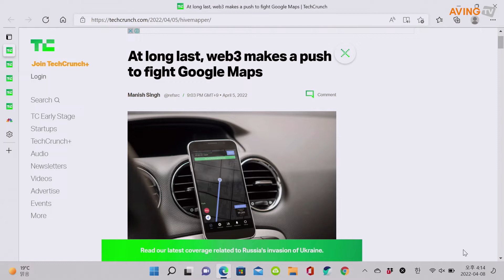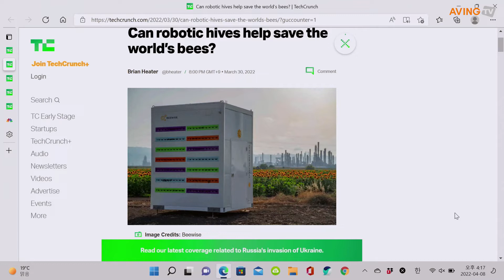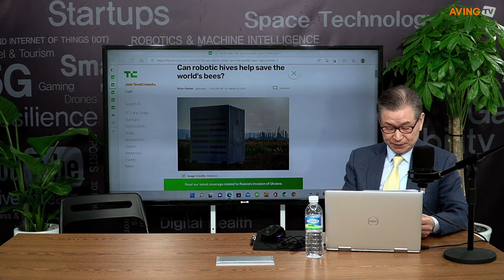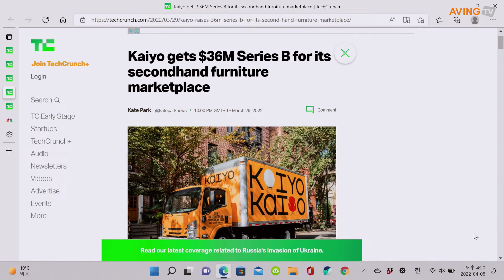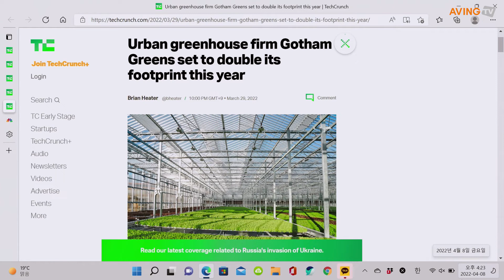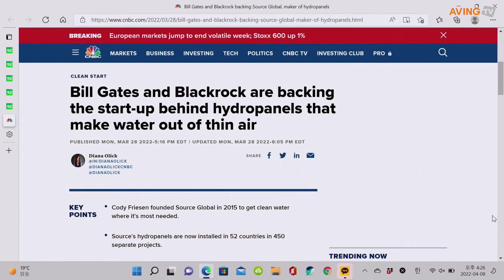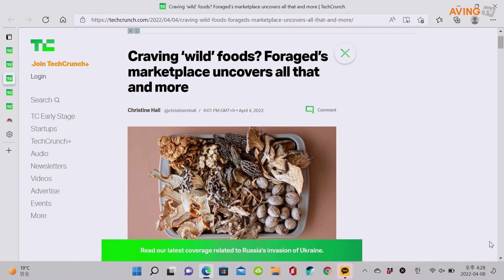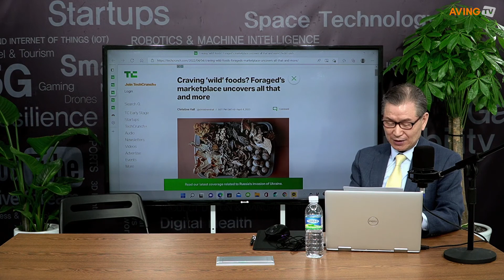‘영.글.리’, 주간 브리핑 [4월1주차] “글로벌 시장에서 뜨는 스타트업, 대박예감 사업아이템”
‘영.글.리’, 영감이 샘솟는 글로벌리포트 주간 브리핑. [4월1주차]

진행 : 김기대 에이빙뉴스 발행인

[영.글.리 = 영감이 샘솟는 글로벌리포트] 무료로 받아보기

*3월 10일부터 이메일로만 ‘영글리’를 받아 볼 수 있습니다.

[한국시간 0408, Smart & Strong Korean : KCNN Global- Las Vegas]

[뜨는 스타트업 & 대박예감 : 한국의 젊은 창업자들에게 생산적인 영감이 ‘뿜뿜’ 솟아나기를 소망하며, 가능하면 하루 하나씩 글로벌시장에서 뜨고 있는 스타트업을 소개해 드리겠습니다]

1. “솔라나 블록체인 기반 탈중앙 지도제작 스타트업 ‘하이브매퍼(Hivemapper)’, 1800만 달러 규모의 시리즈A 투자 유치”

2. "양봉 로봇을 개발하고 있는 이스라엘 스타트업 비와이즈"

3. "중고/ 폐가구들에게 새 삶을 찾아주는 온라인장터를 운영하는 미국 스타트업 카이요(Kaiyo)"

4. "도심의 빌딩 옥상에 온실을 세워 과일과 야채를 재배하는 미국 스타트업, 고담 그린스(Gotham Greens)"

5. "빌 게이츠가 투자한 수자원 스타트업 소스글로벌 (Source Global)"

6."희귀 야생 식자재 전문 온라인 거래 플랫폼 포리지드(Foraged)"

(Edited by DK KIM Dongkwan Kim)

*** Reported by KCNN Global - DK KIM (김동관) : DK KIM 에디터는USC(남가주대학교)를 졸업했으며 현재 미국 라스베이거스에서 KCNN.news 을 운영하고 있습니다.

“KCNN.news는 (Smart & Strong Korean) 지혜롭고 강인한 한국인들을 위해 생산적인 영감을 담은 정보를 공유합니다.”

-글로벌 코리언 커뮤니티 뉴스네트웤,
"KCNN.news : Korean Community News Network”